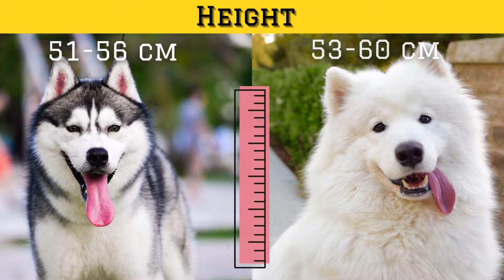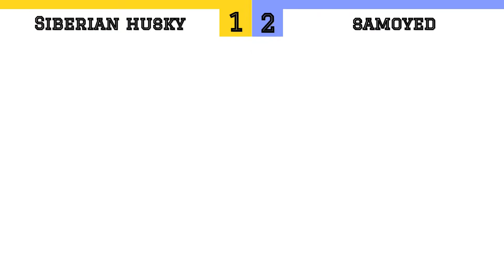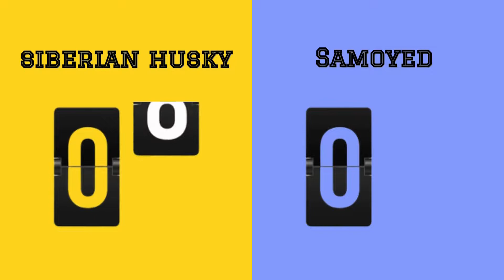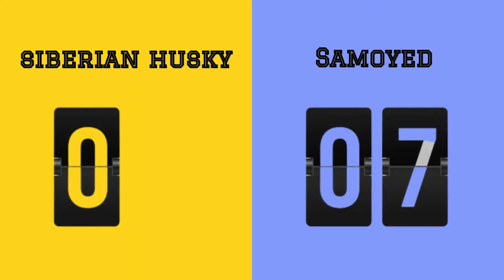Top 14 Differences Between Siberian Husky VS Samoyed Dog - DogDingDa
The Siberian Husky is a versatile working dog who was bred in the coldest areas of Siberia.

 The Samoyed is a herding dog that was bred in the Arctic regions of Northern Russia.

The Siberian Husky is taller and heavier than the Samoyed. The Siberian Husky has a double coat that is thick and long. The Samoyed has a single coat that is shorter and thinner. The Siberian Husky has a thicker coat of hair that gives it a colder exterior. The Samoyed does not have as thick of a coat of hair and is not as warm in the cold weather.

I am DogDingDa. Your entertainer! I will entertain you all with amazing cute puppies and cat videos. Dog Videos And Cat Lovers. I also want to help new cat owners with all the information they need.

A crazy lady who loves to know as much as possible about cats and dogs and share that information with anyone interested. I think cats and dogs are amazing, and they don't deserve the bad reputation they sometimes have. I really want to help change this!